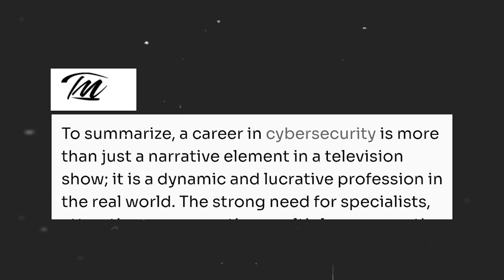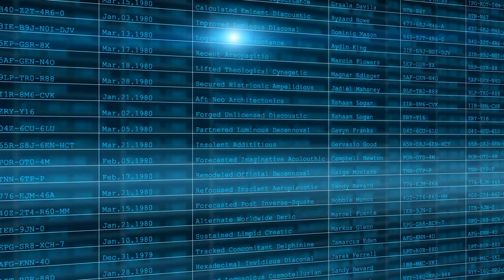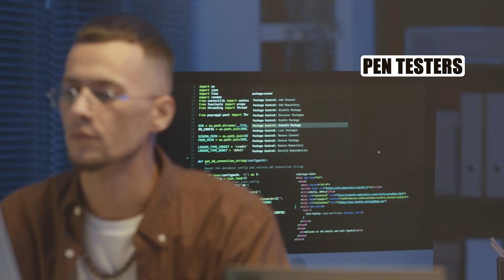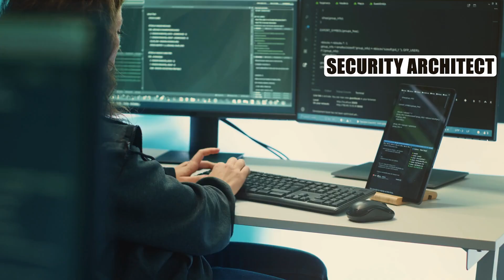What the top 1% earners in cybersecurity know that you DON’T | Tolulope Michael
If you still wonder what separates the top 1% earners in cybersecurity from everyone else?

This video discusses the hard truths about earning a six-figure salary in the cybersecurity industry.

From mastering niche skills to navigating career moves, we’ll reveal the strategies these elite professionals use to skyrocket their earnings.

Don’t miss out on learning how to level up your career and join the top 1% in cybersecurity!